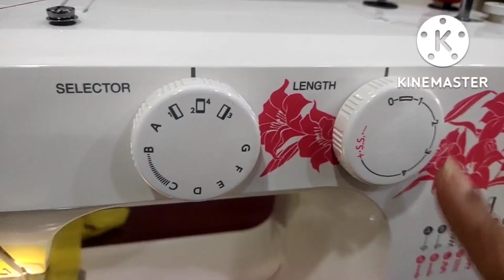मशीन से बटन लगाना काज बनाना कितना आसान how to use button hole foot in automatic sewing machine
automatic sewing machine can be used to make button hole and also to sew button itself in this manner
thanku for watching me